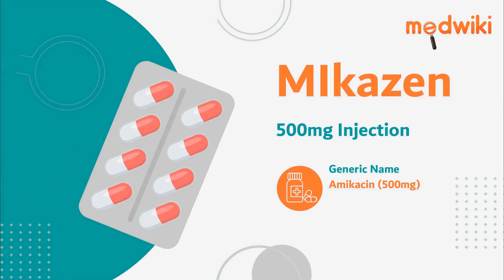MIkazen 500mg Injection | Uses, Work and How to take.